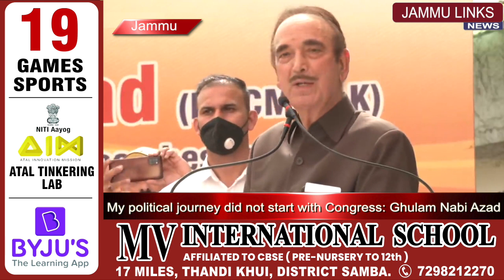My political journey did not start with Congress: Ghulam Nabi Azad